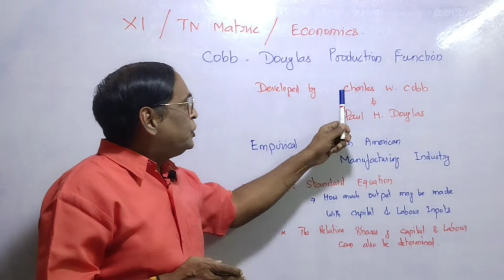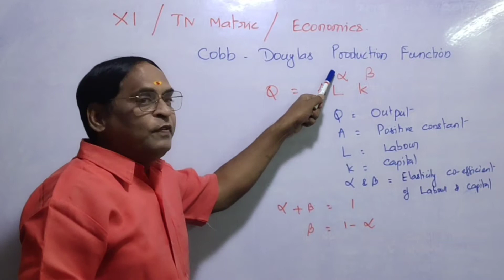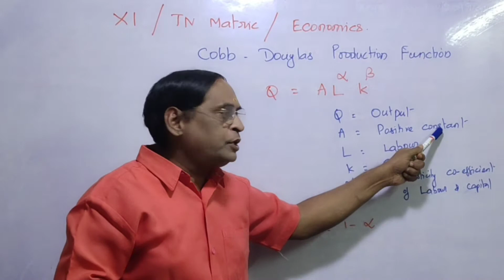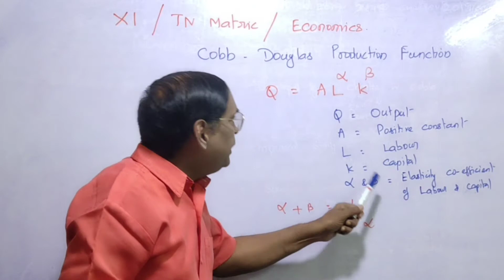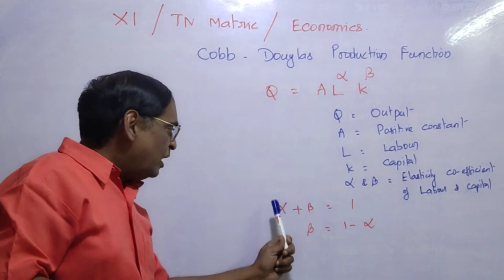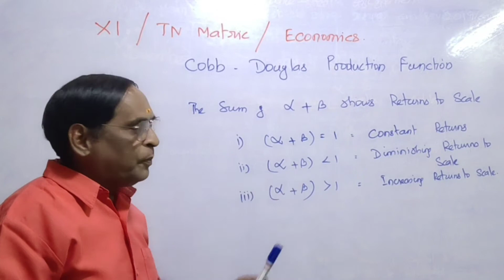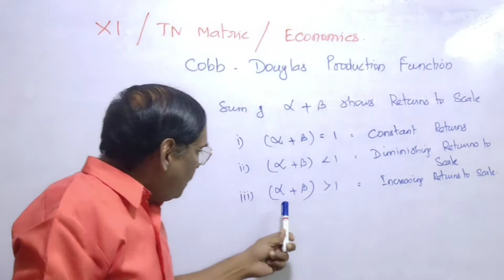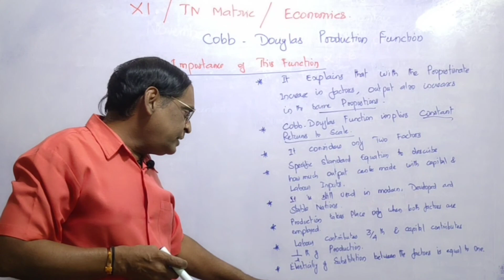XI STD | TN MATRIC | CBSE | ECONOMICS | COBB DOUGLAS PRODUCTION FUNCTION | VS ACADEMY | VELLORE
THE PRODUCTION FUNCTION | EMPERICAL STUDY BY COBB & DOUGLAS |